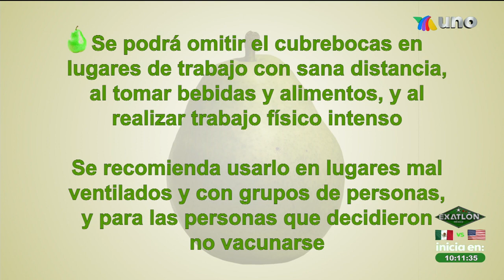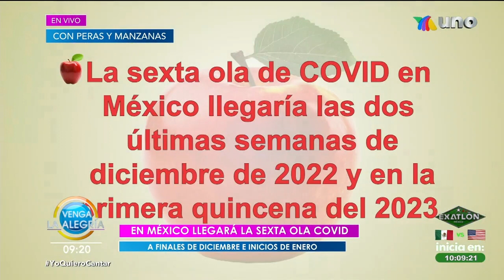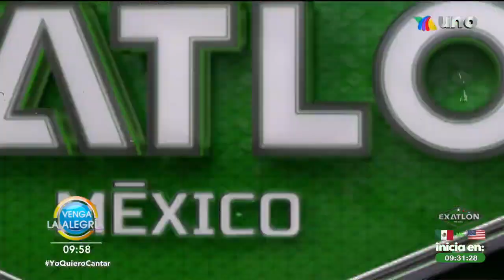Los dejaron sin oportunidad en el Sin Palabras.| Programa 12 octubre 2022 PARTE 1 | Venga La Alegría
También tuvimos de visita a Humberto Zurita en el foro, quien nos platicó de su nueva obra 'Papito Querido', y sobre su relación con Stephanie Salas.